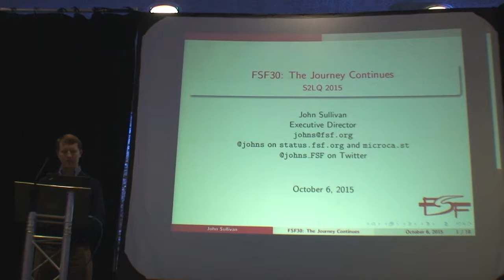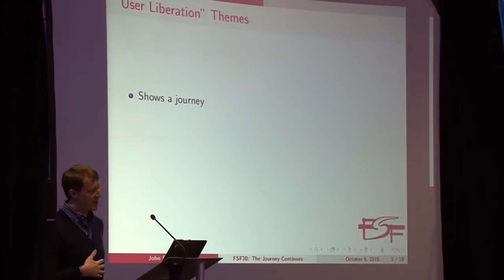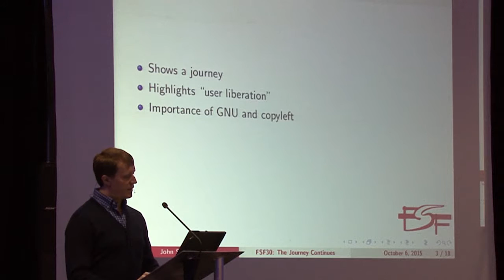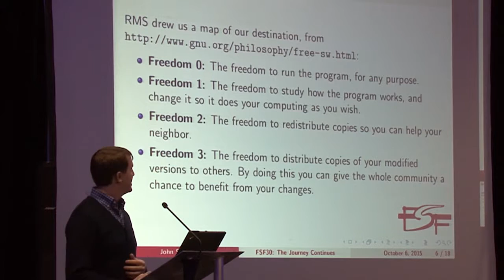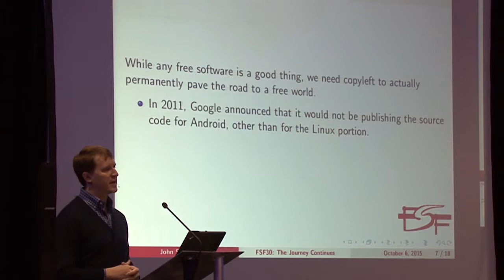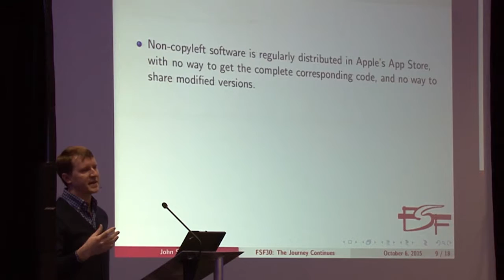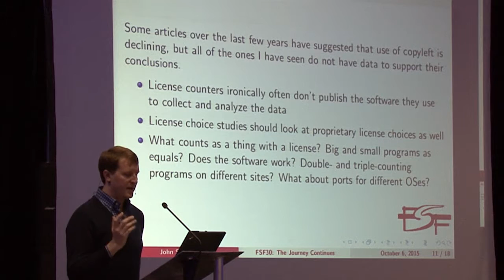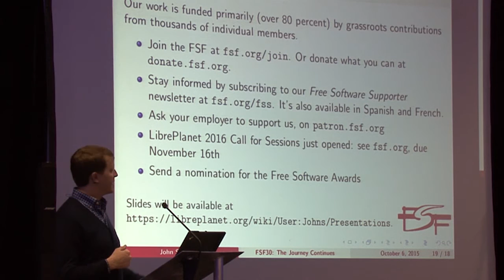FSF30 — The Journey Continues by John W. Sullivan (FSF)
The Executive Director of the Free Software Foundation, John William Sullivan, gave this talk in Montreal (Quebec) on October 6th, 2015, during S2LQ 2015 — Quebec's Free Software industry event.